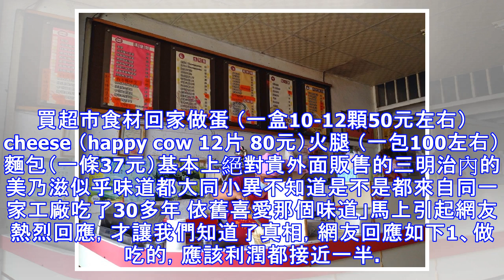早餐店「15元三明治」真的有賺嗎？離職員工偷偷說出「利潤可高達....」這數字太嚇人了！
每次在早餐店看到三明治只賣15塊，都覺得真的有賺嗎？裡面有菜、有肉還有蛋，但沒想到竟然利潤那麼高，有位網友也生起了這個好起心，於是在mobile01發問「早餐店的三明治一個成本大約多少？」他的貼文如下：「臺北市一個賣15元圖中兩個30這個價格我記得國小在台灣就是如此20對年來沒漲過是成本真的低到不行嗎？有時候真的不知道早餐店要賣多少份才會有賺自己買超市食材回家做蛋 （一盒10-12顆50元左右）cheese （happy cow 12片 80元）火腿 （一包100左右）麵包（一條37元）基本上絕對貴外面販售的三明治內的美乃滋似乎味道都大同小異不知道是不是都來自同一家工廠吃了30多年 依舊喜愛那...